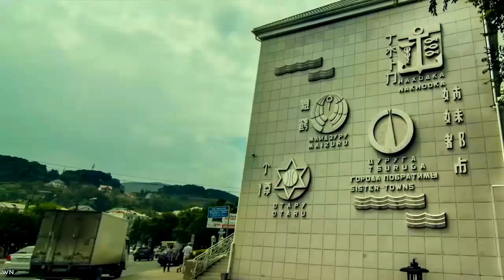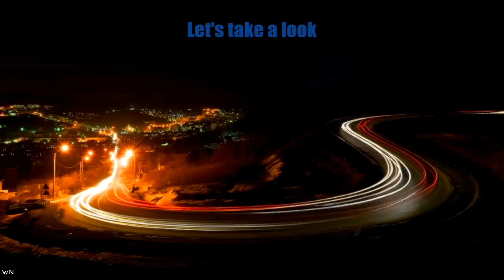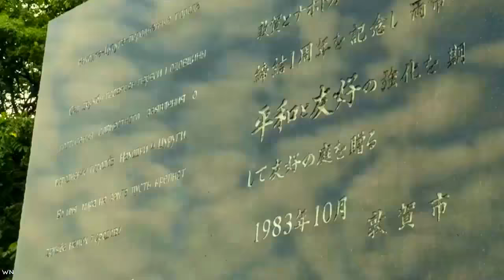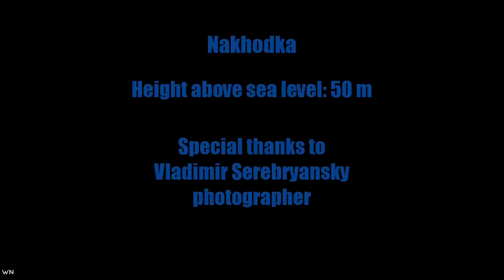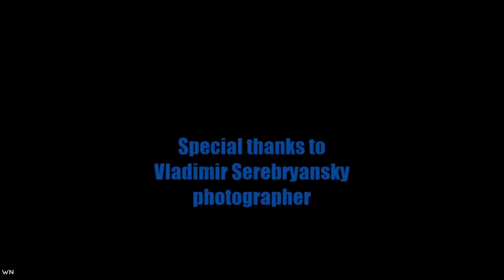Nakhodka - Primorsky Krai Russia | SEA RELAX (2018)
Nakhodka - Primorsky Krai Russia | SEA RELAX

CITY STORIES
Nice walking places, video stories and streets of cities. Music for walking, houses, streets, cities, video walk, virtual tour. Short film format.
Primorye Region, relaxing nature, photos Vladimir Serebryansky.
Hopefully my video will bring to your life some escapism.

My videos correspond to the vibrations of nature, supporting the course of evolution in the waves of bliss. Using sound, melody and rhythm to restore balance and harmony in the mind, body and human behavior.

Genre: Drum and Bass
Free Music

Take care! (◠.◠)
МОИ ПУТЕШЕСТВИЯ
Дальний Восток России, Приморье, город Находка.
Видео тур по городу, ночные съемки - движение на трассах, фото с дрона, панорамные виды с высоты птичьего полета.
Порт Находка - это сопки, море, корабли, сухогрузы - основные его достопримечательности.

Делитесь впечатлениями о посещении Приморского края, где прекрасная природа, багряные осенние леса, и удивительной синевы море.
Относитесь к себе бережно!